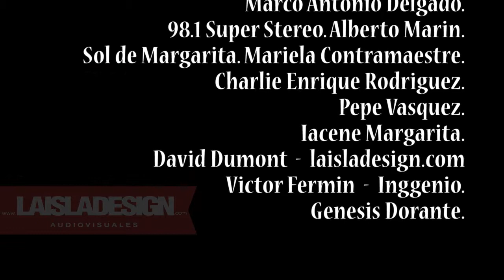Ernesto con Jennifer Moya concierto